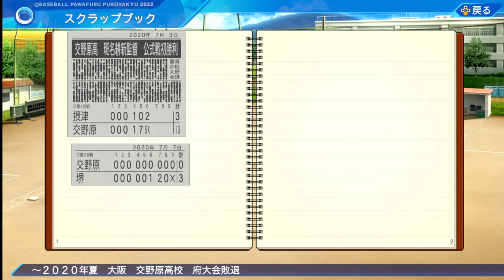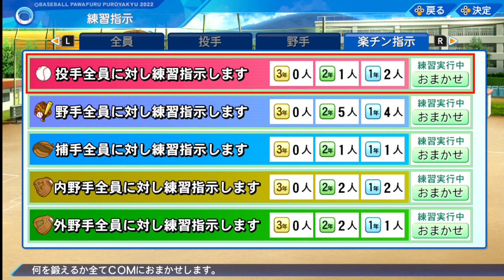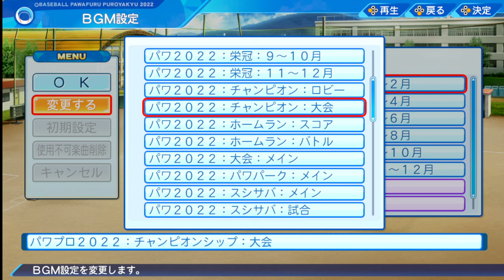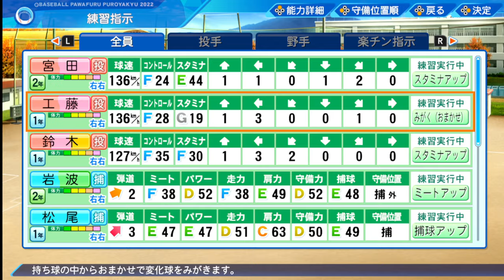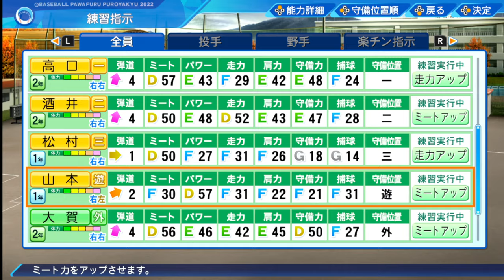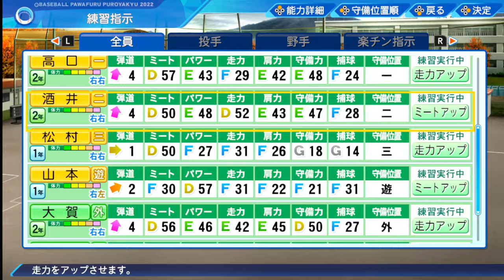【パワプロ 】定番 野球ゲーム 栄冠ナイン の続き。3年生が引退でチーム弱体化…【2：パワフルプロ野球2022】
栄冠ナインの続きをプレイ！
「交野原高校」の方針は、バント、盗塁、エンドラン、ホームランなどの強打は考えず、出塁率とセンター返し、流し打ちの連打重視で。ミートと走力を鍛えていきます

夏大会大阪府予選後、3年生が抜けてしまい、チームが一気に弱体化。
チームの評判を上げつつ、選手の能力アップ、スカウト活動に勤しむ

0:00 スタート

4:40 大阪府大会2回戦：堺高校戦
25:00 あえなく1年目の夏は終了…
26:20 3年生引退。新キャプテン池田に
33:00 なにわ大附属高との練習試合
58:00 コールド負け… 3年生が抜けた現実を思い知る
1:04:30 夏合宿
1:23:35 秋大会1回戦。高槻電工戦
1:36:05 3-4で惜しくも初戦敗退…
1:46:15 ドラフト会議
1:48:00 道頓堀高との練習試合
2:01:15 本日初勝利！
2:04:40 初めてのスカウト
2:10:45 八尾商工との練習試合